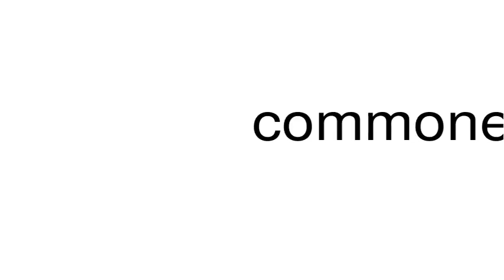How to pronounce commonership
This is a satire channel. This is a satire channel. How to pronounce the word commonership.